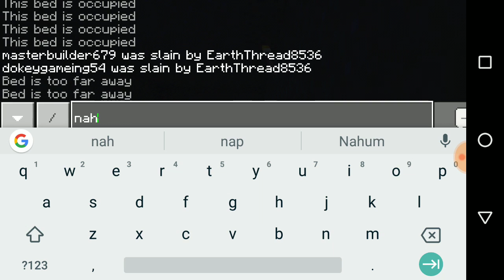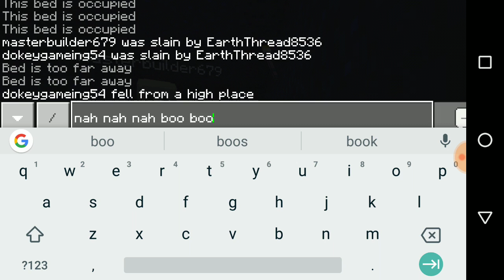Sky block blooper